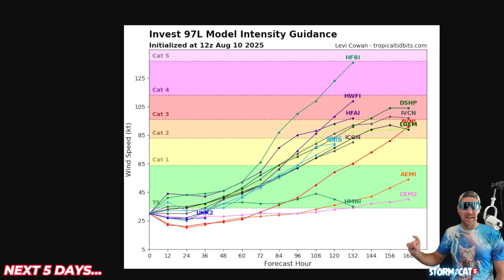A Major Storm is brewing in the Tropics...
I've looked every mainstream Weather Model and its very apparent. A Major Storm is brewing in the Tropics.

But, There are 2 main scenarios that emerge, each with VASTLY different impacts for the US

Scenario 1⃣ - Recurve out to Sea, no major US impacts.  This would be in large part due to a weaker and further north High Pressure in the central Atlantic that would steer 97L to the north and eventually east

Scenario 2⃣ - Stays South, major US impacts possible. If that same High Pressure is further south and stronger in the Atlantic, 97L / future storm Erin would be force to go due west, making US impacts more likely

0:00 Hi
0:18 Current Weather
0:56 97L/Erin looking goood 👀
1:55 Scenario 1 - Recurve out to Sea, No US impacts
2:24 Scenario 2 - Stays South, BIG US PROBLEMS
2:53 Track of Erin - where will she go?
4:15 Intensity of Erin - how strong will she get?
4:37 Timing of Erin - when will she be a problem?
6:37 A word of caution
7:40 Thunderstorms for many.
10:13 HOT and MOIST
11:03 SMASH that LIKE and SUBSCRIBE button